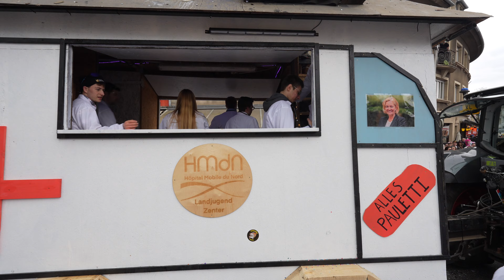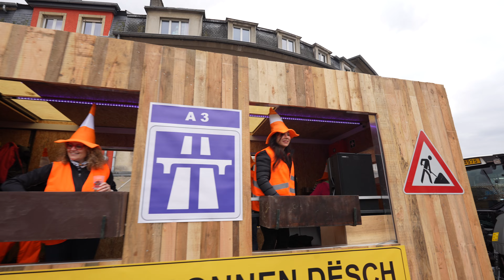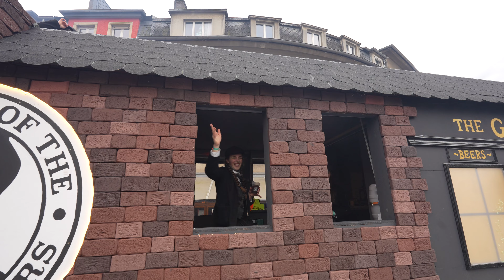Cavalcade in Diekirch (19th February 2023) - Part 3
Cavalcade in Diekirch - Luxembourg.

Yearly carnaval parade in Diekirch.